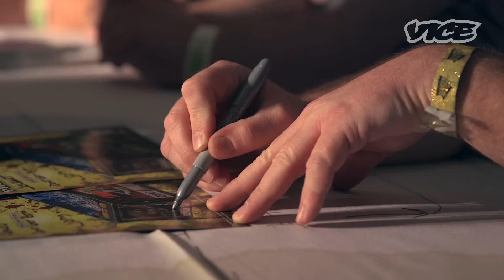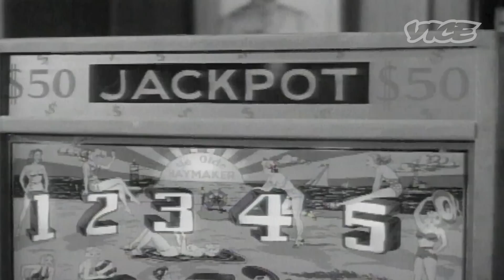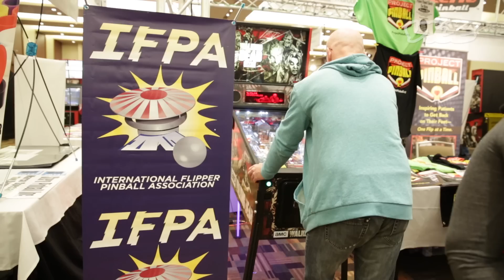Pinball: From Illegal Gambling Game to a Classic Pastime | American Obsessions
In the series premiere of VICE's American Obsessions, we take a look at the beloved game of pinball, its controversial history and days of corruption, and dive into the story of the family rooted deep in the nostalgic game's past and future.

Between the 1940s and 1970s, pinball was notoriously banned in some of the biggest cities in the United States, due to claims that it was a mafia-run gambling device that was corrupting the youth of America. It wasn't until 1976 that expert Roger Sharpe testified in court to demonstrate that pinball was a game of skill and not of luck, after which the ban was lifted in New York City.

This, however, wasn't the end of the game's long battle for legality, and some cities today still do not allow pinball in their districts. But now the game is making a comeback — both in court and in the world of gaming.

VICE follows pinball fans, including breakout musician Mac Demarco, and beloved playfield artist Dirty Donny, to learn more about the game's place in American pop culture. We then travel to the 2014 annual Pinball Expo in Chicago to meet with the Sharpe family and watch the best players in the world battle for the reigning title.